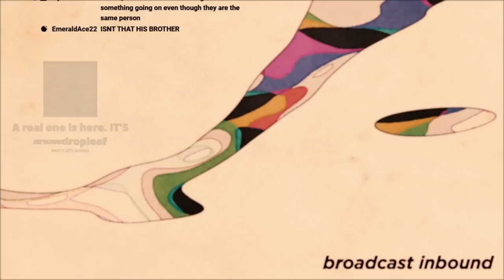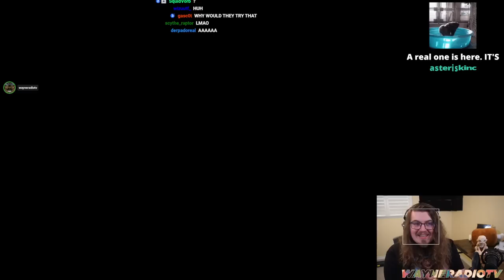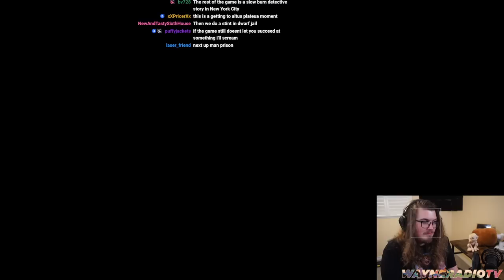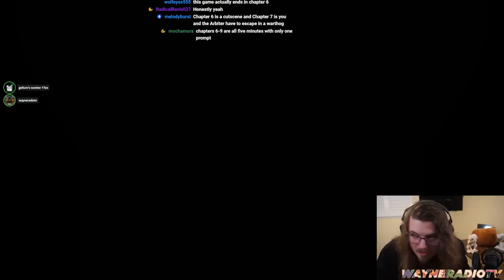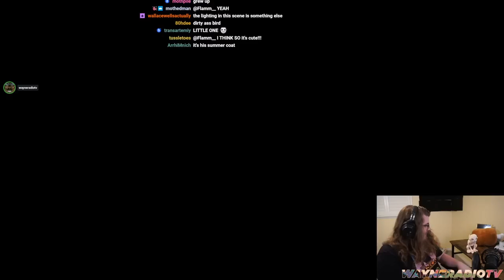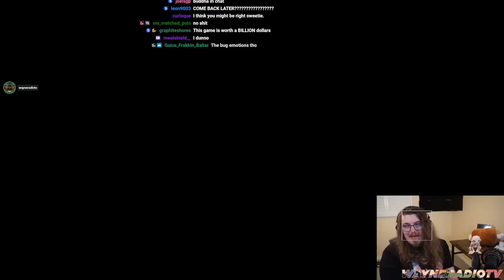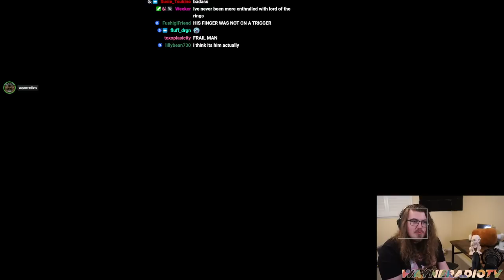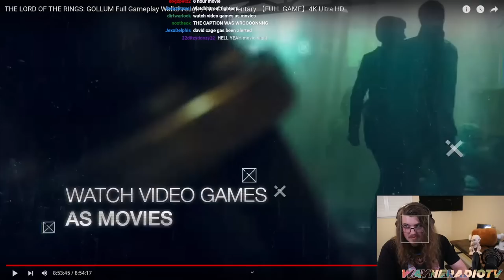GOLLUM GAME - FINALE (WAYNERADIOTV)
put this fhcker down. will i finish gollum before he finishes me? (originally streamed 6/1/23)